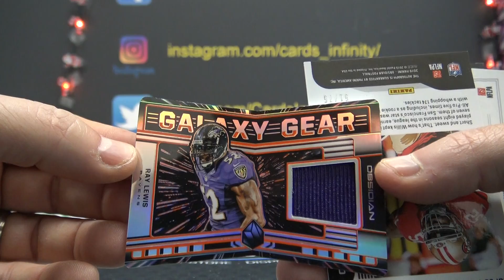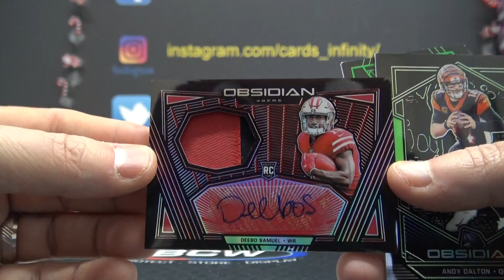Rob D's 2019 Panini Obsidian NFL Football Box Break